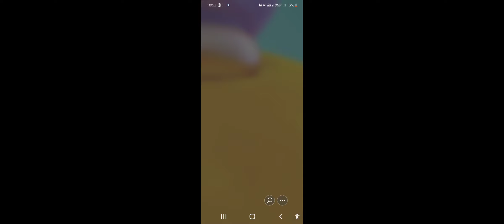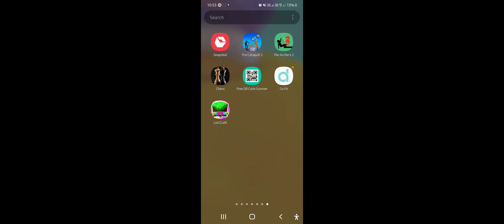Loki craft and arrow bow games